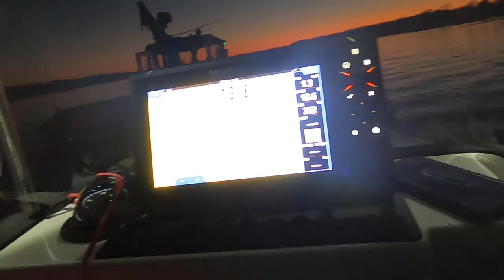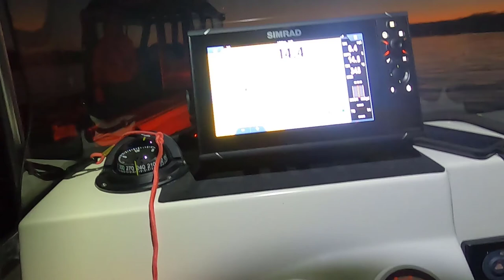The Striper Blues Journal - Video Log 59 - 03-03-21 - Rescue in Morgan Creek!!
Sports Fans!

Well, at least it was not boring!  We hate boring, prefer the memorable, good bad or otherwise.  Better lessons learned that way.

Wisdom don't come cheap Sports Fans!!!

We ran up Morgan Creek and went at 'em hard. just ran flat out of water on the way back out. Fighting boredom while stranded in the mud was the true challenge. Heck, we beat that too.

No fish but darn fine video of a rescue by the awesome TOW BOAT US folks, specifically Captain Dale Plummer.  A stout hearted man that rescued a Yankee Boy from the southernmost northern state of By-Goodness Pennsly-tucky!

Nothing to fear and no real danger, just dented my pride a bit, but we can survive that.  Captain T is used to getting into "situations".  The only dicey part was that space cruise home at 35 mph in complete darkness.  Now that was truly something and an experience I'd not like to repeat.

The weather continues to warm and the earth continues to awake from its winter nap.  Despite setbacks and failures Captain T is nonetheless deterred to "endeavor to persevere" in these piscatorial pursuits of catching, studying, admiring and releasing the incredible fish of the Chesapeake Bay.  Hey, those sunsets are no small thing either, right?

Always the optimist, we'll get after 'em hard again this week.

Captain T out for now, see you on the water!